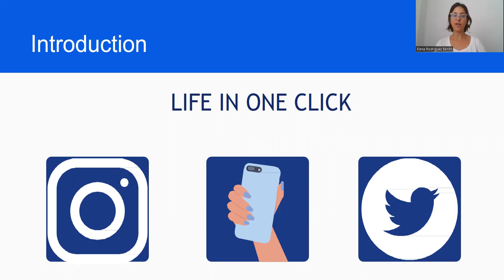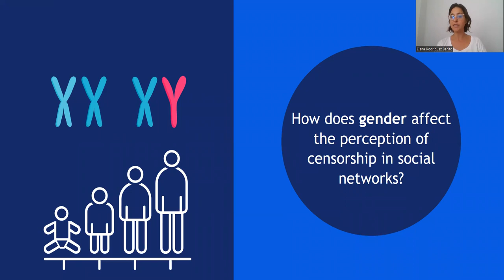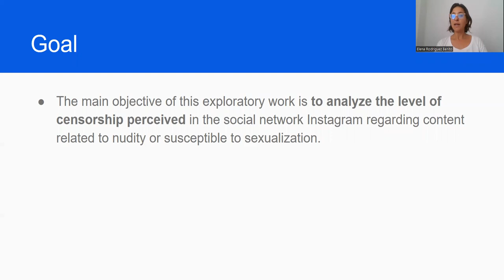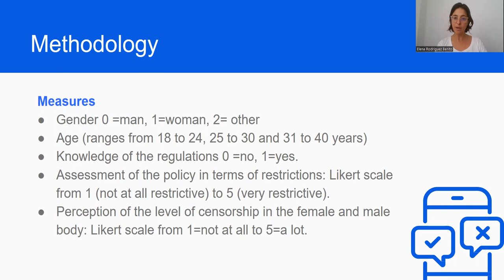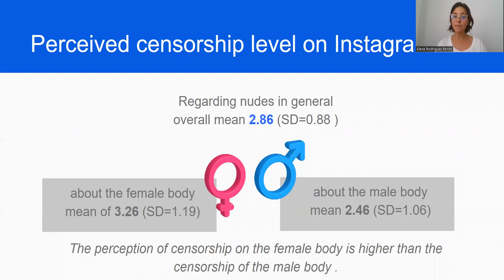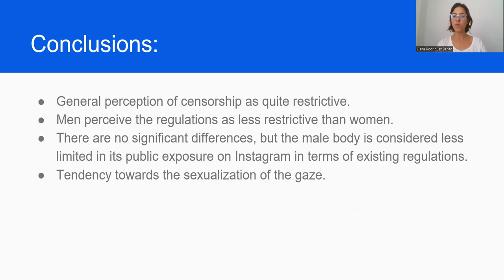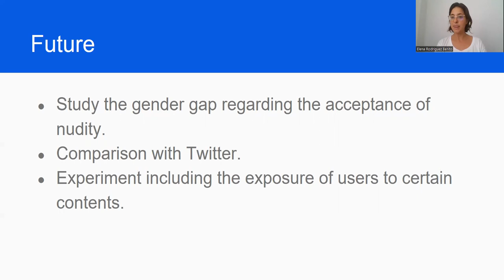ID097 - The censorship of nudes on Instagram: the female and male body and its sexualization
ID097 - The censorship of nudes on Instagram: the female and male body and its sexualization. Maria del Carmen Tomás-Jiménez, Patricia Sánchez-Holgado and María-Elena Rodríguez-Benito.